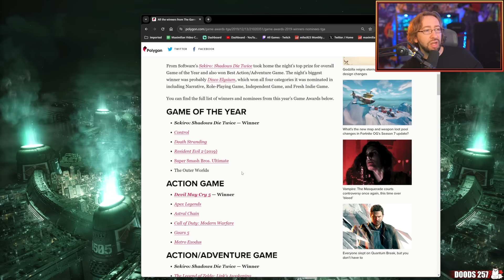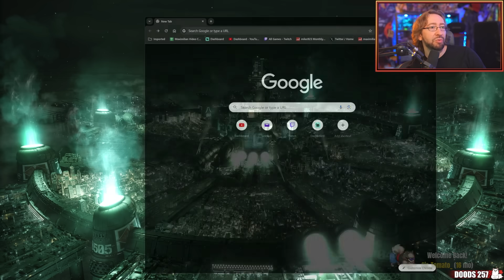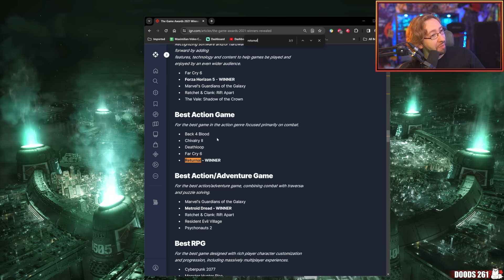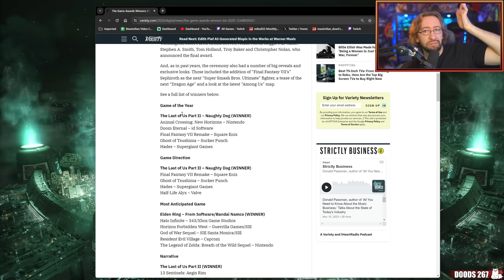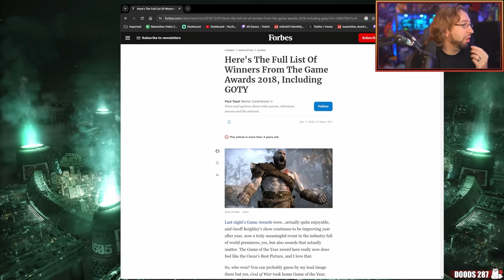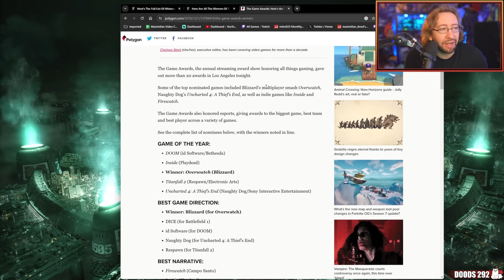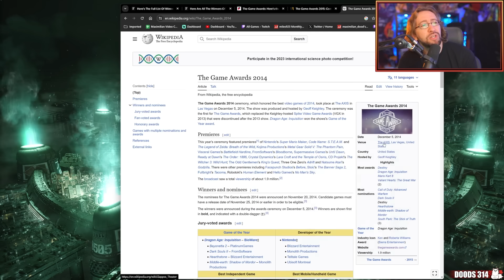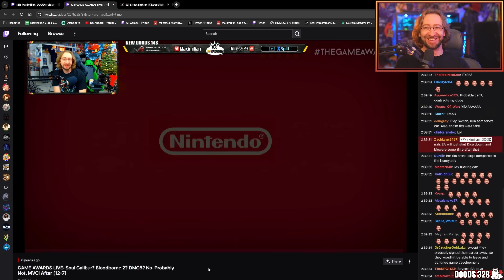What Games ALWAYS Win The Game of the Year? TGA Retrospective